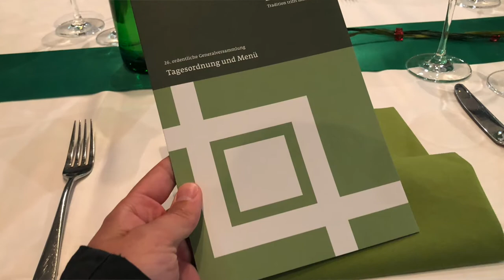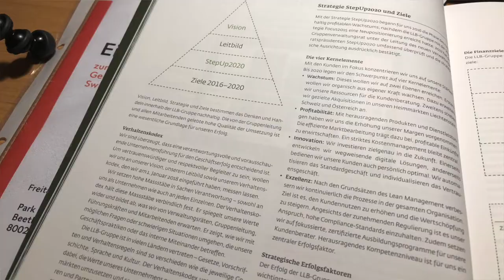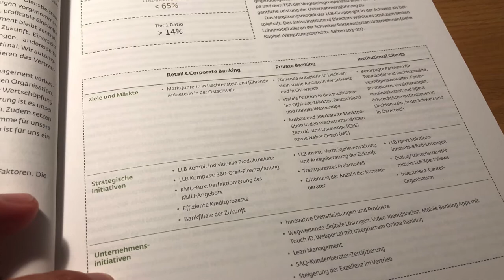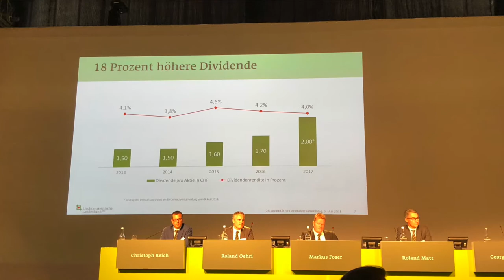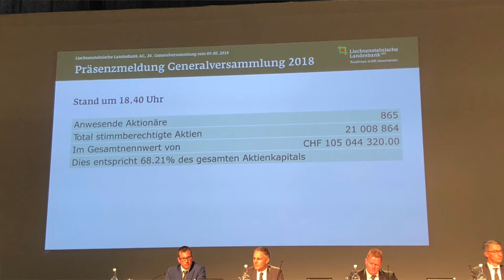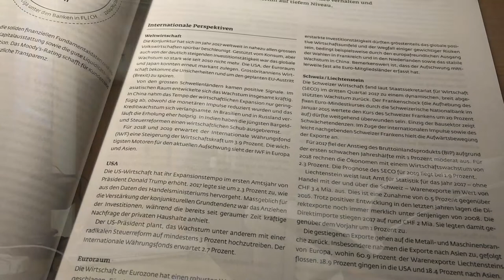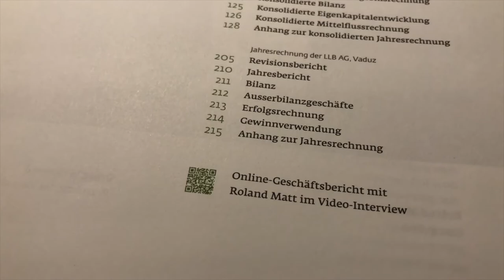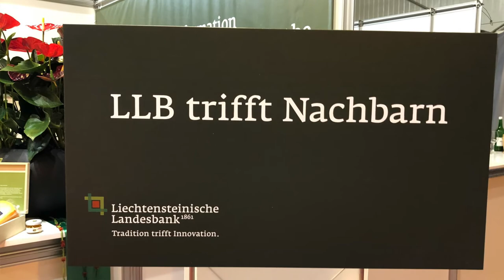Liechtensteinische Landesbank GV 2018 - meine Zusammenfassung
Keine Anlageempfehlung, keine Beratung oder sonst was. Keine Gewähr auf Richtigkeit - nur eine Zusammenfassung und Anregung zum gegenseitigen Austausch als begeisterter Privatanleger! :)